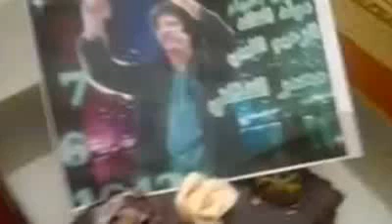Mujeres de Tarhuna celebran el cumpleaÃ±os de Gadafi LIBIAflv